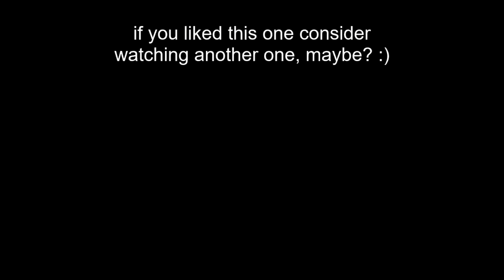IDV X BSD PART TWO PREDICTIONS | Identity V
The crossover may be a ways away, but that won't stop your local idv x bsd enthusiast from putting out early predictions!

As always, the gameplay used here is my own, and though it's fine to comment on it, the gameplay IS NOT the focus of this video, and please remember that all players make mistakes, but pointing them out with malicious or mocking tones is not always the kindest thing to do. This goes for anyone involved in this video, or future videos. (But that said, yes, it's okay to make fun of me!)